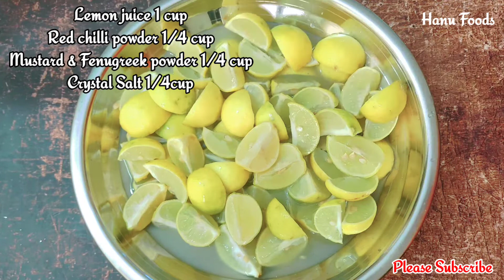ఈ రెండు ఊరగాయలు చేసుకోండి పెరుగన్నంలోకి కలిపితింటే టేస్ట్ అద్దిరిపోవాల్సిందే